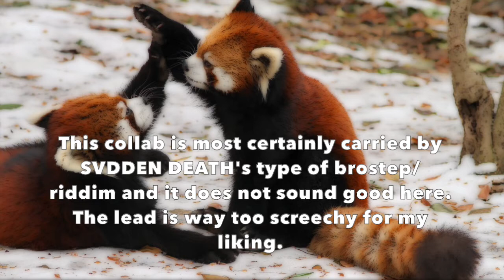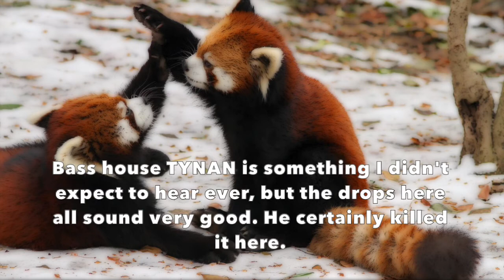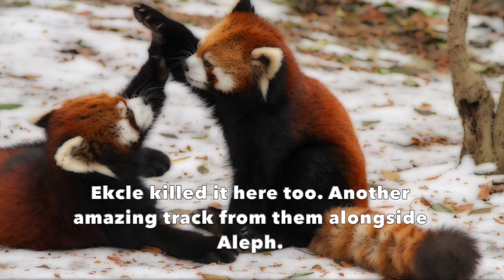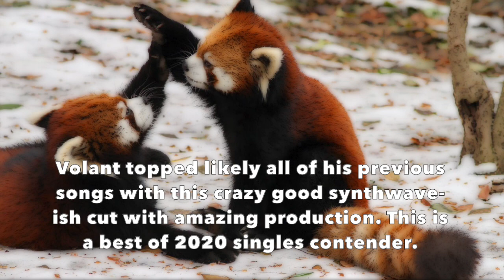NEW MUSIC FRIDAY #025 : Ranking New Singles (August 21 2020)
Damn, it's crazy it's been almost half a year I've been making vids for this series.